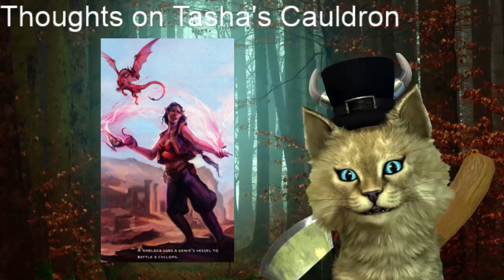Thoughts on Tasha's Cauldron of Everything - Warlock Features and Subclasses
My thoughts on the Warlock's Optional Features and Subclasses in Tasha's Cauldron of Everything.